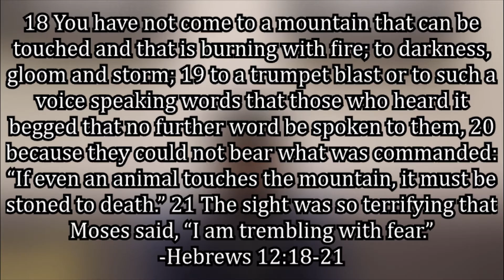CRU 12 no worship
Join us virtually right after this video on Zoom for a discussion of tonight's topic!

Come check us out Thursday nights at 8pm for some Biblical truth and community in conversation and discussion.

UWSP Cru